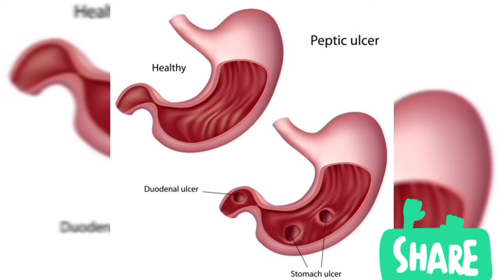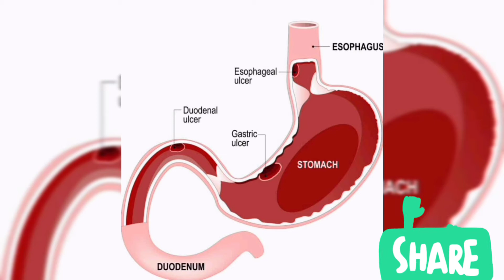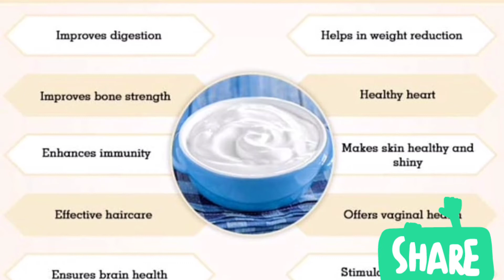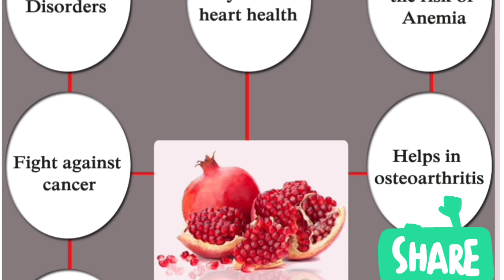அல்சர் ஏற்பட உண்மையான காரணம் இதுதான்..... எச்சரிக்கை😳.... || ULCER || Tamil